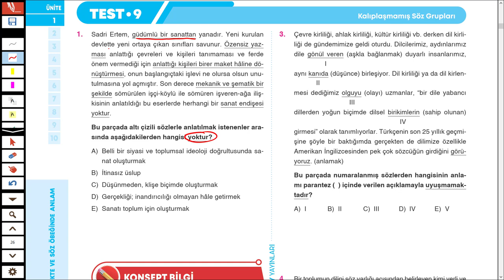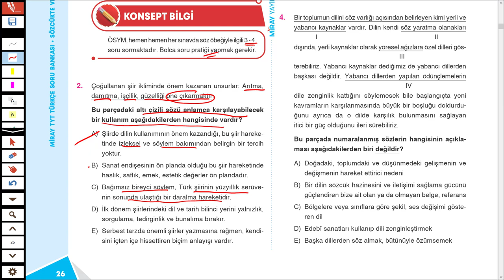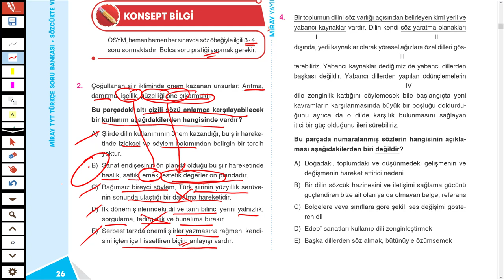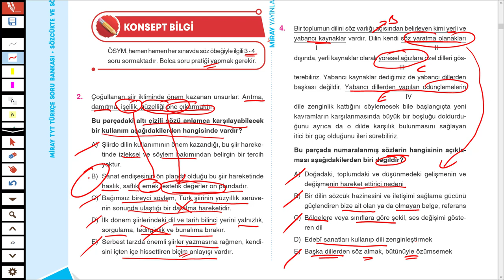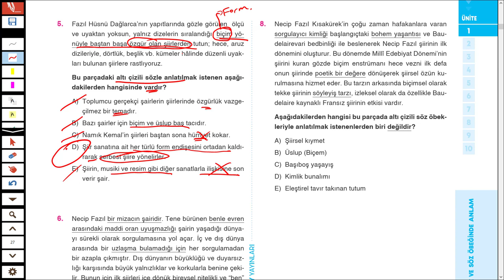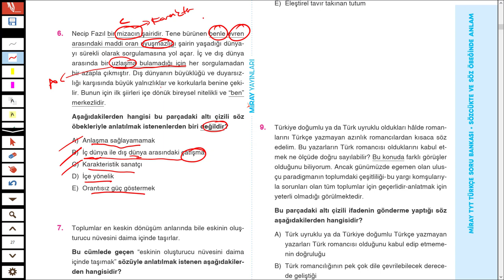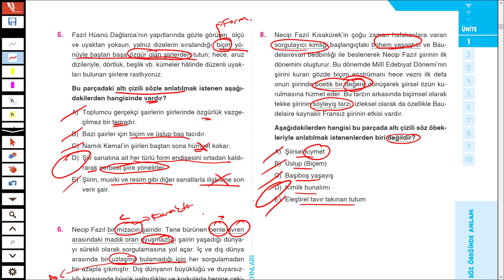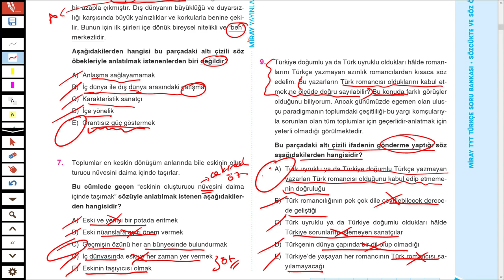MİRAY YAYINLARI - MİRAY TYT TÜRKÇE SB - SÖZCÜKTE ANLAM -TEST 9 - SYF 26/27 - TÜRKÇEHANE